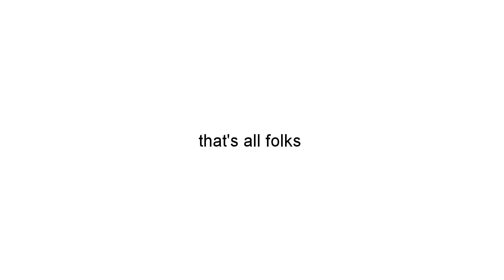camp camp but as vines // animatic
i have too much free time

might do a part two 8)

show: Camp Camp
characters are owned by RoosterTeeth

my instagram is @sopuliuli